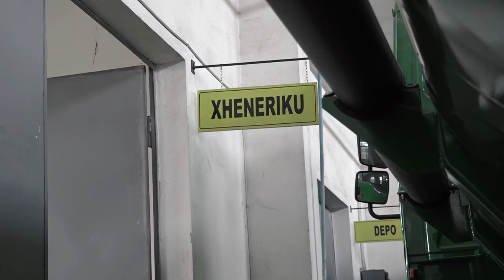Rreshter Entela Troqe një shembull frymëzues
Rreshter Entela Troqe, është  shembull i vajzave dhe grave brenda Forcave të Armatosura, që me sakrificë e disiplinë munden dhe ia dalin.
Gratë ushtarake, frymëzim për modelin që japin për ta dashur e mbrojtur Shqipërinë tonë. Mirënjohje për rolin dhe përkushtimin e tyre!

This is the official Channel of the Ministry of Defence of Republic of Albania